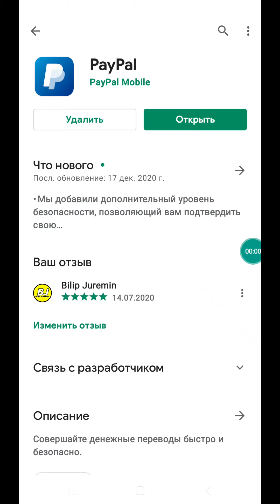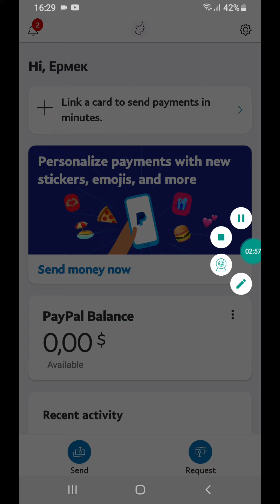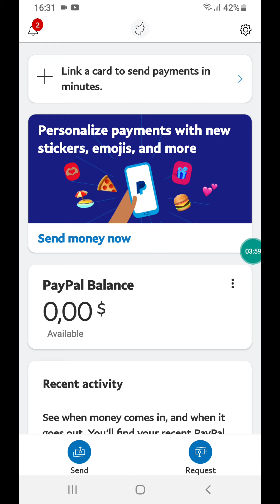Как на телефоне создать PayPal